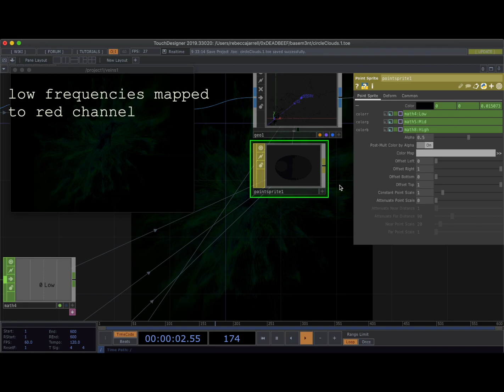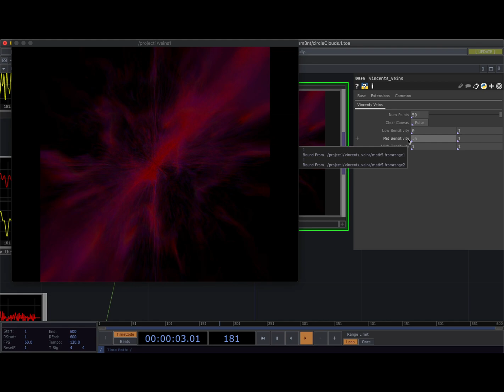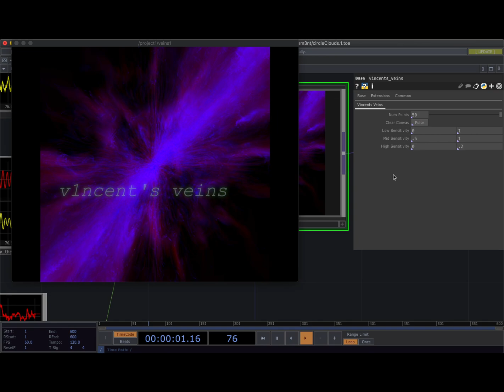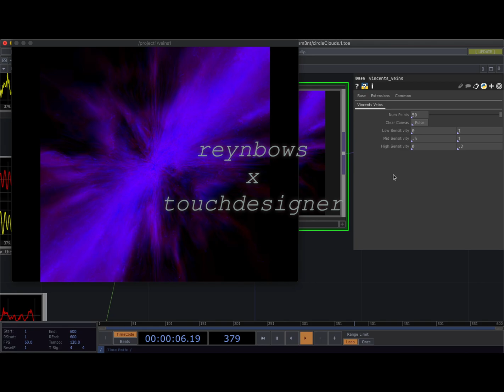V1ncent's Veins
Sound-reactive particles colored by audio frequency.

The input waveform itself is used to generate point normals, which guide the movement of the particles. Low frequencies are tied to the red channel, mid to the green, and high to the blue. The geometry scales along with beat detection. The output is a visualization that is unique to each composition.

In the case that a specific color balance or aesthetic was undesirable, as in during a live performance, custom parameters allow the operator to adjust the sensitivity to each frequency, resulting in a different balance of each color.

Made in TouchDesigner.